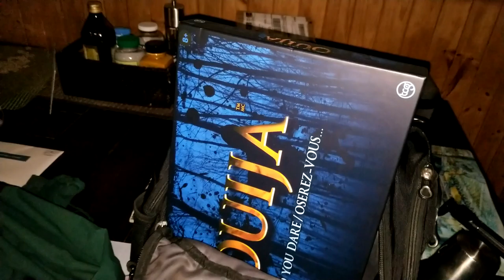Urbex - La maison Hugh Allan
Ninjacoiffeur visite la maison de Hugh Allan, riche financier de Pointe-aux-Tremble. Selon les rumeurs, la maison serait hantée...mais est-ce le cas?